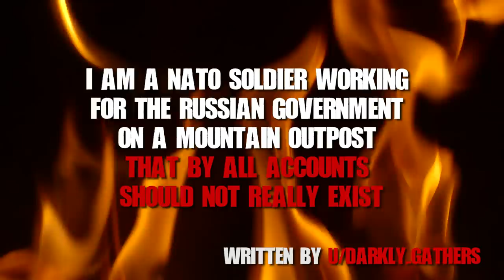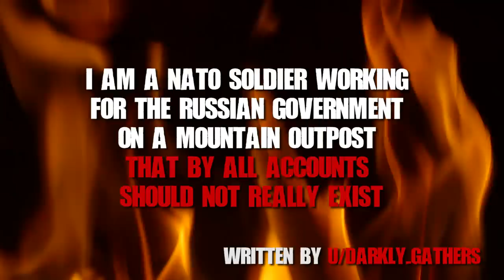I'm A NATO Soldier Stationed In The Russian Mountains, Our Enemies Aren't Humans... Creepypasta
There's a secret russian outpost deep in the Ural mountains, where humanity's fate is decided every single night...